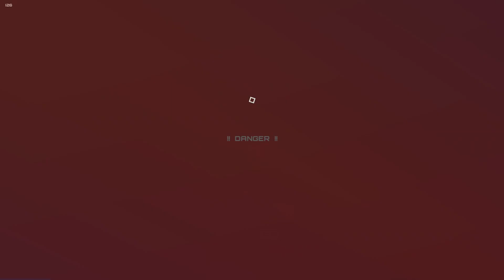(synthetik) things were going so well that i got cocky